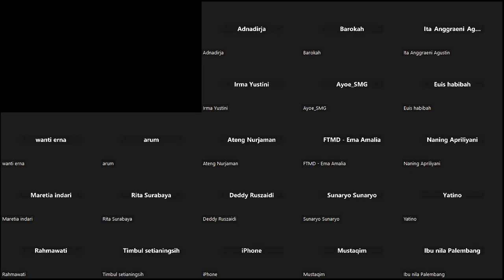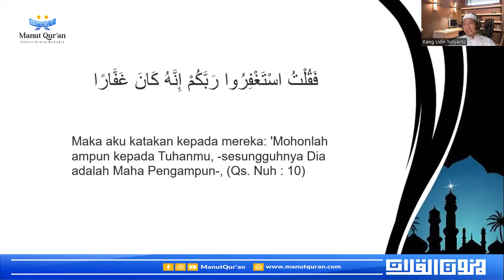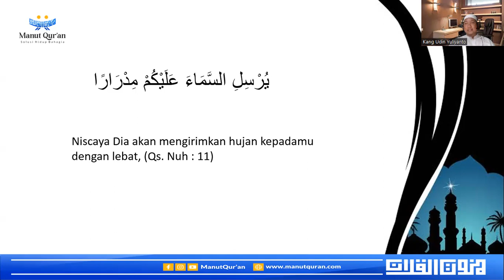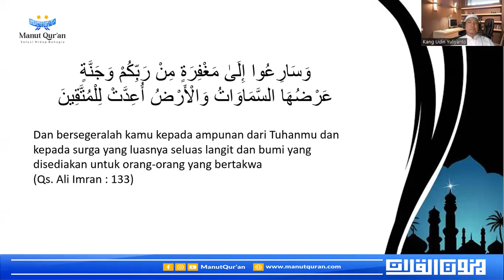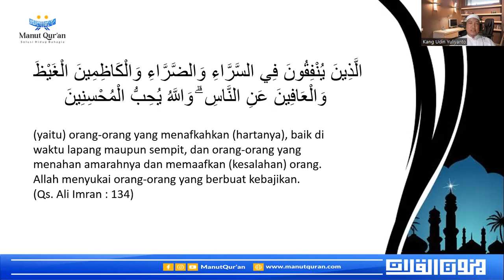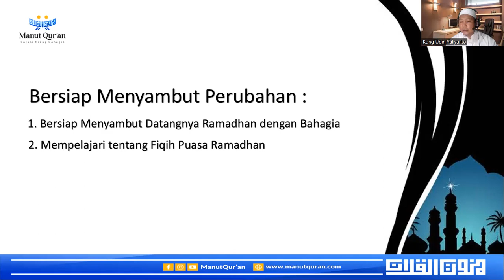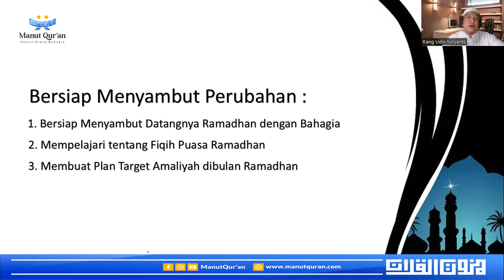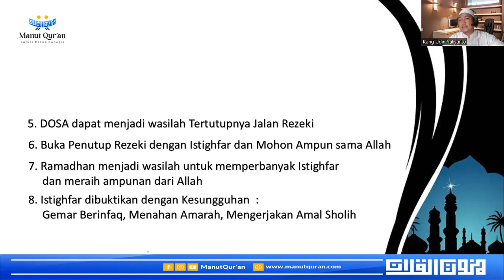Kajian Online Manut Qur'an : RAMADHAN BULAN PERUBAHAN (2)